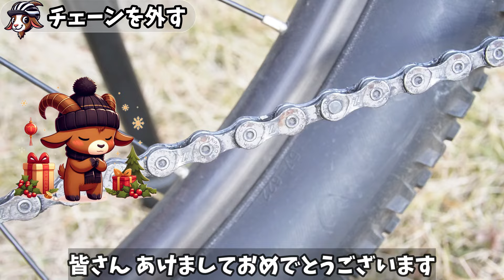チェーンの超音波洗浄記【どろどろ】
本日は自転車のチェーンを外して、超音波洗浄機を使って掃除していく動画です。
よくロードバイク乗りの方が高級チェーンを超音波で洗っている印象があります。
僕は安物チェーンを基本的にKURE5-56(CRC)でブラッシング、5-56で濯ぐだけなのですが試しにやってみました。
水だけだとあまり汚れが落ちないのでおすすめはしないのですが、洗浄液をお持ちの方には是非試してほしいです。
チェーン掃除の頻度は大体半年に1度ですかね、また汚れたら今度は洗浄液で洗ってみます。

余談ですが、今回のクイックリンクは渋くて、手で引っ張っても嵌りませんでした。
そこで調べてみると以下のやり方が出てきてサクッと嵌りました。
1. クイックリンクをチェーンの上部に持ってくる
2. リアブレーキをしっかり握る
3. ペダルを踏む

ちなみに超音波洗浄機はこれを使ってます。どれでも一緒だと思いますけど。
↓PLATA 超音波洗浄機 超音波洗浄器 超音波クリーナー
↓ソニックウェーブ 卓上型 メガネ洗浄器 洗浄ホルダー付き

↓チャプター
00:00 チェーンを外す
01:48 まずは5-56で洗浄
02:50 超音波洗浄機について
03:33 チェーンの超音波洗浄
04:32 超音波洗浄の結果
06:02 取り付け
07:06 試走(チェーンを汚しに行く)

MTB starting at age 34!!
Using CANNONDALE CHASE2.
I'm 37 now, so I've been on it for over two years now.
26インチのダートジャンプというジャンルのマウンテンバイクで、
主にトリック練習、砂利道サイクリング、ダートジャンプをしてます。

goat mtb